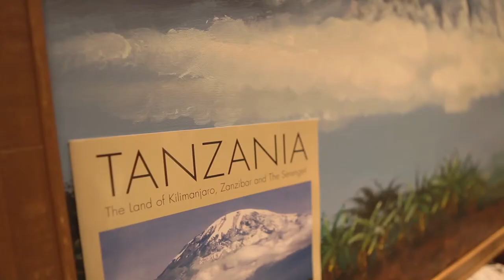Exposition OUT OF AFRICA (Septembre 2012) Paris Espace Chevillotte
Pierre Couzy, Amélie Le Meur, Julie Salmon, Danielle Beck, Patrice Bac, exposent peintures, dessins, gravures sur la faune d'Afrique. Inauguration par Son Excellence Mme Karim B. Taj, Ambassadeur de la République Unie de Tanzanie en France (Espace Chevillotte, Paris, Septembre - Octobre 2012)